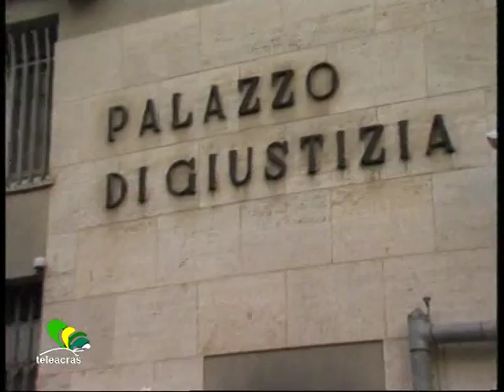Ruoppolo Teleacras - "Così salta in aria meglio"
Il servizio di Angelo Ruoppolo ) Teleacras Agrigento del 23 maggio 2014.
Oggi anniversario della strage di Capaci prima udienza al processo bis a Caltanissetta. Depositate  le confidenze di Riina : "più esplosivo, così salta in aria meglio".
Ecco il testo :
E' una coincidenza, forse ricercata, perché ovviamente simbolica : oggi 23 maggio 2014 22 anni dopo l'inferno di Capaci è il primo giorno di udienza al processo cosiddetto "Capaci bis", che è il secondo capitolo giudiziario sulla strage che ha ucciso Giovanni Falcone, Francesca Morvillo, Rocco Di Cillo, Vito Schifani e Antonio Montinaro. Sono 9 gli imputati che rispondono presente all'appello dei giudici a Caltanissetta. 7 esponenti del clan di Brancaccio si sarebbero impegnati nelle operazioni di recupero del tritolo in mare, tramite il pescatore Cosimo D'Amato, e poi  nella lavorazione dell'esplosivo mortale. Poi, Salvuccio Madonia, boss di Resuttana, avrebbe partecipato alle riunioni a cavallo tra 91 e 92 in cui Cosa nostra tracciò la strategia stragista e l'uccisione di Falcone. Salvino Madonia, assassino di Libero Grassi, poi si sposò in carcere il 23 maggio del 1992, il giorno della strage di Capaci. E tra i mafiosi si sarebbe commentato così : ''è il regalo di nozze per Salvino ''. A processo ordinario sono Salvino Madonia, Cosimo Lo Nigro, Giorgio Pizzo, Vittorio Tutino e Lorenzo Tinnirello. Sono invece giudicati in abbreviato gli altri 4 imputati, il pentito Gaspare Spatuzza, Giuseppe Barranca, Cristoforo Cannella e Cosimo D'Amato. Alla sbarra sono gli esecutori materiali, anche perché, secondo la Procura nissena capitanata da Sergio Lari, non vi sarebbero stati interventi esterni nella fase esecutiva della strage. Furono solo i mafiosi a piazzare 500 chili di esplosivo sotto l'autostrada. Infatti, al processo da oggi in corso a  Caltanissetta sono state depositate anche le confidenze di Totò Riina ad Alberto Lorusso, registrate nel carcere di Opera a Milano. Le cimici hanno intercettato Riina che, passeggiando con il mafioso pugliese, ha ammesso :  "sono tante le fesserie dette sulla strage di Capaci. Hanno anche parlato di un aereo che ha bombardato la zona. Quante fesserie. Sono stato io che ho ordinato di prendere il T4, l'esplosivo,  dal fondo del mare,  e sono stato sempre io a farne mettere 150 chili in più nel cunicolo sotto l'autostrada, così saltava in aria meglio".